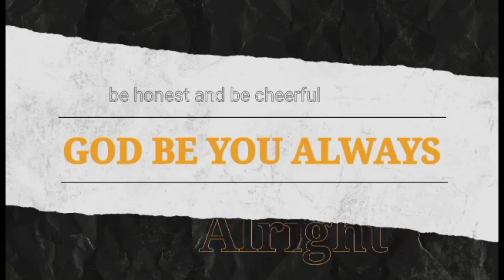Pang Meryenda At May Pang Ulam Na